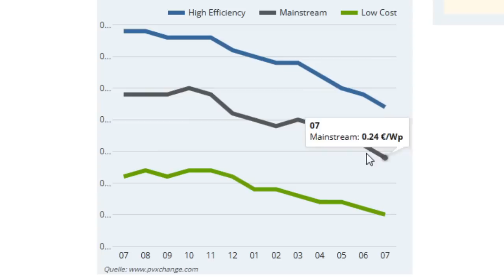Was kostet Photovoltaik aktuell? Ein kurzer Preisüberblick aus der "ich bau PV" Angebots Praxis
Moin,
hier mal ein résumé zu den aktuellen PV Preisen aus meinen "Ich bau PV" Angebotsberatungen - Wir entwickeln sich die Preise aktuell?

Wenn Ihr eine PV Anlage plant und euch im Dschungel der Angebote nicht zurechtfindet und Ich euch helfen soll, könnt Ihr die Kanalmitgliedschaft "Ich bau PV" abschliessen
und euch dann meinen Rat holen. Ich beurteile eure Angebote, gebe Tips für Verbesserungen und eventuell empfehle ich euch günstigere Solateure in eurer Gegend.

Meine PV-Anlagen:

Anlage 1 (Halle) (22,5° Ost/West) 32 Module Qcells G8 355Wp + 4 Module Qcells G8 350wp = 12,76kWp
Anlage 2 (Hausdach) (50° Ost/West) 34 Module Qcells G10 375wp= 12,75kWp

gesamt: 25,51kWp

Meine Wärmespender:

Brauchwasserwärmepumpe Ariston Nuos 100, Klimaanlage Kessser 2,5kw, Klimaanlage Panasonic Etherea 2,5kw